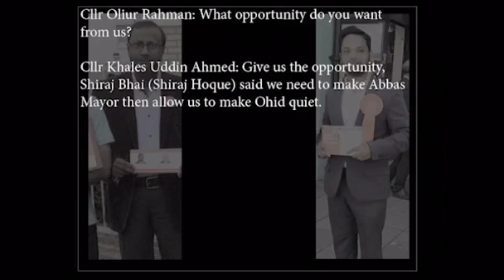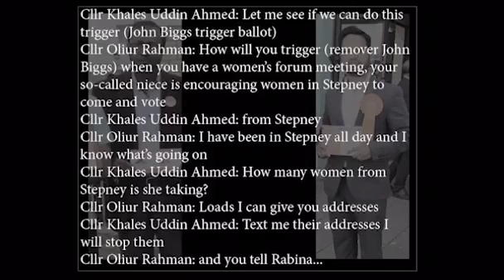Conversation between Cllr. Olur Rahman and Cllr. Khales Uddin Ahmed.